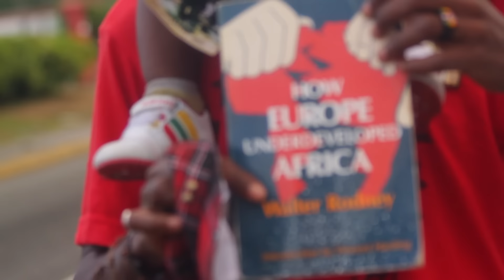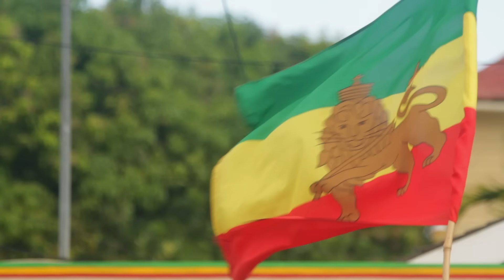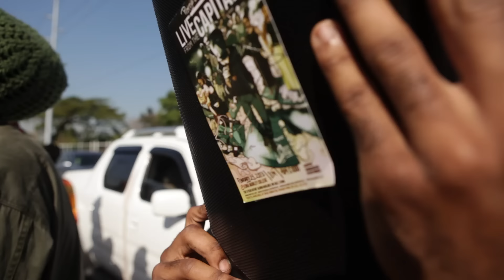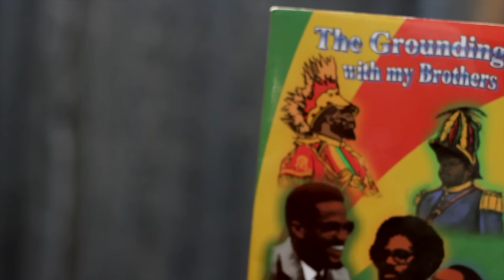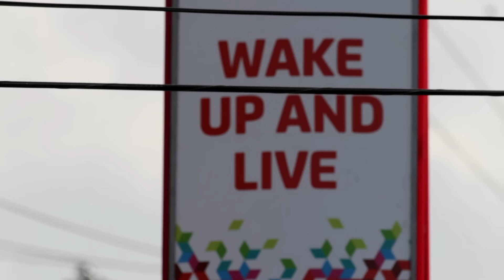Protoje - I&I (Official Music Video)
This is the official video for 'I&I' by Protoje from the album 'The 8 Year Affair'.

The 'I&I' video features the likes of Kabaka Pyramid, No-Maddz, Jesse Royal, Hempress Sativa, Jah9, Chronixx plus members of Zincfence, Pentateuch and Raging Fyah along with other familiar faces. Members of Protoje's band, The Indiggnation, are also prominent in various scenes.

What made the whole ordeal special was that it was more than just a mere music video shoot. According to author Dutty Bookman, who assisted with organizing the march, it was revolutionary action.

"The music video was more like a smokescreen," Bookman recalled. "We handed out some thought-provoking leaflets with inspiring words from Haile Selassie I, Marcus Garvey and Walter Rodney. I could see that drivers and pedestrians really appreciated the information they were receiving."